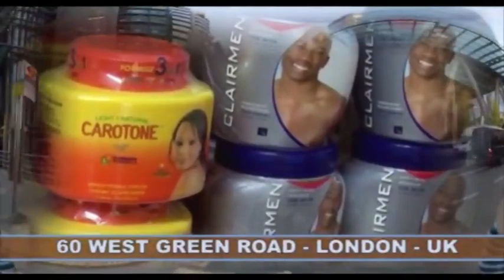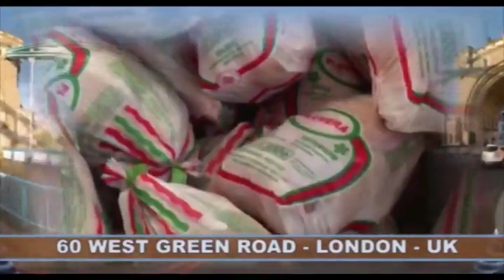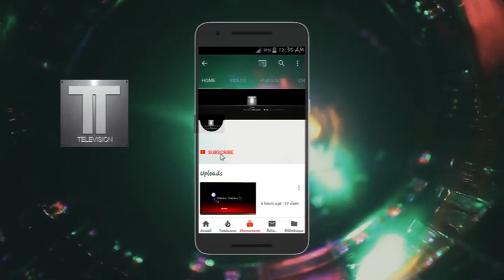MAKAMBU EBANDI. AFFAIRE MINEMBWE FATSHI AKWEYISI DEJA